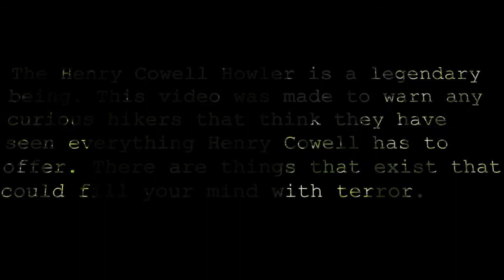Henry Cowell Howler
Aidan O'Connor Final for ROP Video Productions